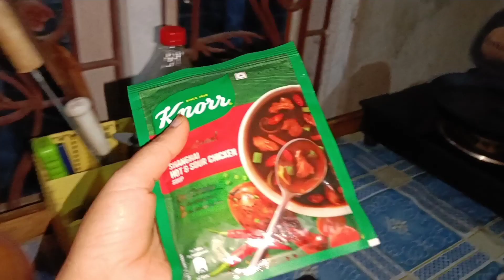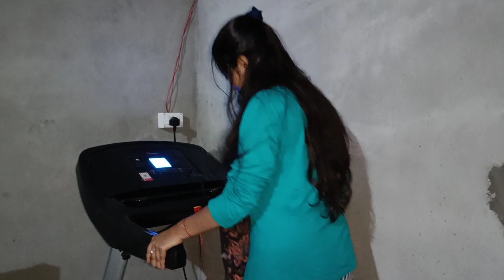ঢেঁকীত খুন্দি তিল পিঠা বনালো//treadmill ত অলপ খোজ কাঢ়িলো//Assamese vlog//